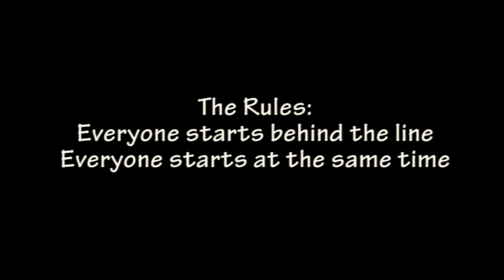Quick RCX Activity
Introduction to LEGO Robots RCX Teachers Workshop. This was a very
quick RCX LEGO robot activity, designed to show the teachers a fun, but
programatically simple, activity. It uses only 'motor' and 'wait for
time' blocks.